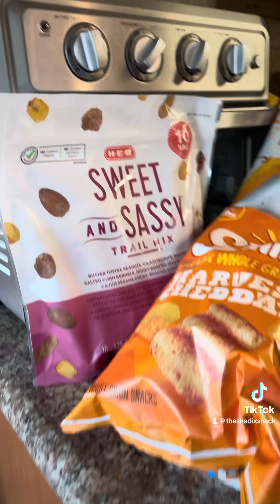February 3, 2024